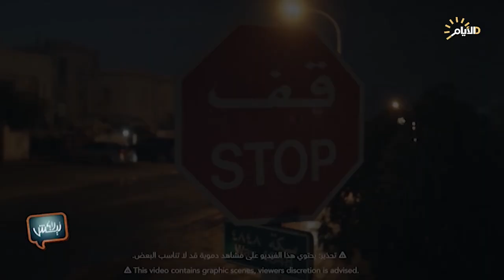برنامج ليش لا، استخدام الهاتف اثناء القيادة